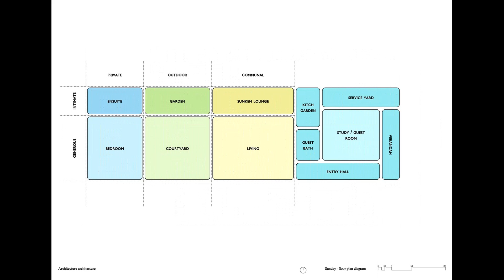Compact Home Design: Balancing Connection & Privacy | H D I • HOME DESIGN IDEAS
Sunday is a home for physical and psychological well-being, providing a diversity of spaces where occupants can always find a place of comfort: social spaces and private spaces; generous spaces and intimate spaces; spaces to gather, and spaces to retreat.

Establishing a spectrum of spatial conditions on a site of just 175m2 is a challenge and one that has defined the DNA of this project. The extension has been zoned into three north-south bands, establishing the main realms: communal, outdoor, and private. Two east-west bands further divide each of these realms into two zones: generous and intimate. Chequering the plan in this way gives rise to a spectrum of conditions: communal/generous, communal/intimate, outdoor/generous, outdoor/intimate, private/generous, and private/intimate.

These qualities are further reinforced by the ceiling plane: lofty and raked over the generous zones; low and flat over the intimate zones, where space is contained and bodily. This geometry is continuous across the length of the extension, with expressed beams, clerestory glazing, and concrete pavers connecting the communal, outdoor, and private realms in a single gesture. This has the effect of establishing the courtyard as an outdoor room, continuous with the adjacent indoor spaces. Color further reinforces the idea, with a sunken lounge and sunken bathtub both rendered in warm yellow, connecting them across the garden.

Given the small size of the site, concerns of ‘separation’ and ‘connection’ are key. Breeze-block walls demarcate the various zones of the house, yet permit light, breeze, and glimpse views. Similarly, north-facing clerestory windows permit abundant light while their obscure glazing conceals views of the neighboring two-story house that would otherwise loom over the property.

Accessing the bedroom requires walking across the open-air courtyard, providing a deliberate retreat from the house – a valuable gesture on a site where separation of zones is challenging. In this way, retiring for the evening is a more considered ritual. Similarly, occupants are more conscious of the weather, which plays a role in the daily experience of home life: wet weather requires a quick dash across the courtyard; warm weather permits the doors to be thrown open, connecting the two halves of the house. While this arrangement wouldn’t suit everyone, the decision to forego a connecting hallway on a site of this size is hugely beneficial, maximizing natural light, ventilation, and garden aspect for both sides of the house.

Materially, natural textures have been brought to the fore, with minimal surface treatments allowing the house to develop its patina with time. Our clients have an interest in the works of Geoffrey Bawa and one was raised in a Paul Couch house, establishing in them an affinity for robust materials, muted palettes, clear geometries, and spaces sculpted by light. And yet, our clients also have a love of yellow, inspired by Luis Barragan’s bold colors. Both influences have been formative in the design of our client’s new home.

City: Fitzroy
Country: Australia
Area: 140 m²
Year: 2022
Construction: Grenville Architectural Construction
Landscape Designers: Amanda Oliver Gardens

             DUSTY DECKS "Carvings"